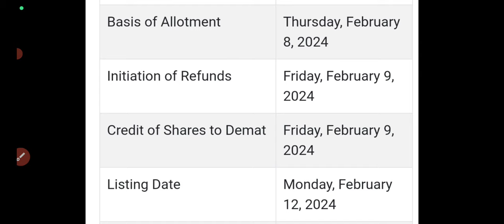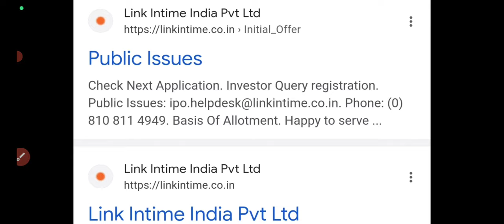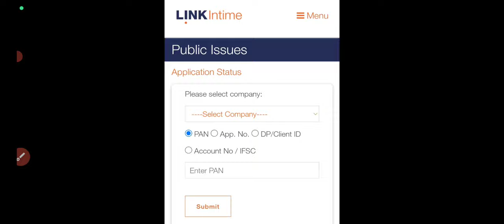apeejay surrendra park hotels ipo allotment status|apeejay ipo gmp today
apeejay surrendra ipo apply or avoid?
apeejay surrendra park ipo full details
the park hotels ipo full details
APEEJAY SURRENDRA PARK IPO LATEST GMP
APEEJAY PARK IPO APPLY OR NOT
APEEJAY IPO LISTING GAIN
APEEJAY IPO GMP
APEEJAY IPO LATEST NEWS
Rashi Peripherals IPO
Rashi Peripherals ipo gmp today
Rashi Peripherals ipo review
Rashi Peripherals ipo gmp
Rashi Peripherals IPO- Apply Or Avoid.
rashi peripherals ipo listing Gain?
jana small finance bank ipo review
jana small finance bank ipo gmp today
jana small finance bank ipo apply or avoid?
jana small finance bank listing Gain?
jana small finance bank ipo gmp
Capital small finance bank ipo dates
capital small finance bank ipo news
capital small finance bank ipo gmp today
capital small finance bank ipo apply or avoid?
capital small finance bank ipo listing gains?
bls e services ipo apply or avoid?
Rk swamy ipo news
rk swami company files drhp
rk swami ipo latest news
rashi peripherals ipo
rashi peripherals ipo latest news
rashi peripherals company files drhp
The park hotels ipo
the park hotels ipo latest news
the park hotels company files drhp